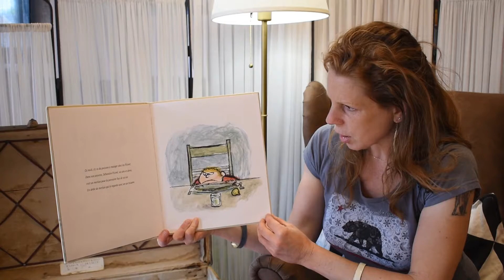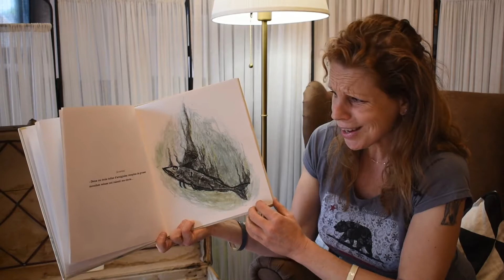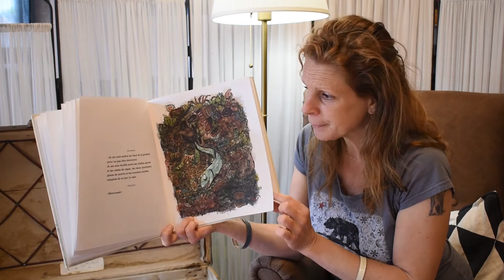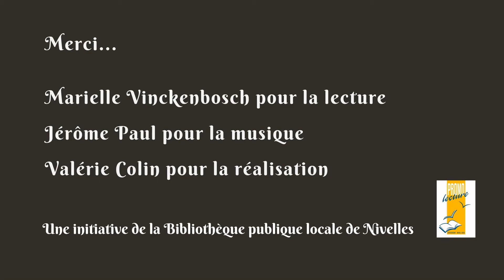Marilou lit : "Beurk!"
André Bouchard
Seuil Jeunesse